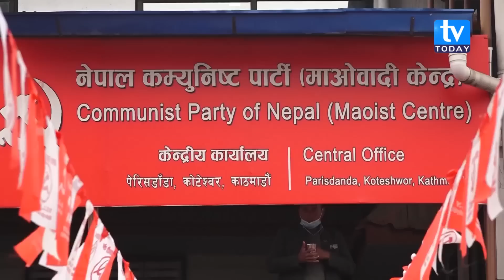प्रचण्डको फेरीएको बोली, राष्ट्रपति एमाले पाउला त ? Prachanda || KP Oli || TV Today HD || Nepali News